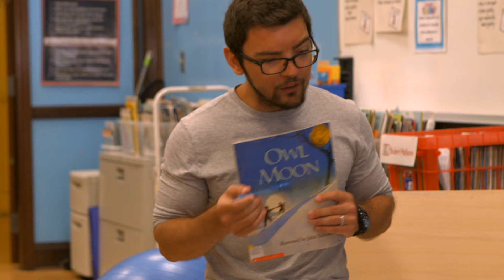Scholarships inspire students to succeed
Wayne State offers inspiration, helping a diverse group of students thrive, preparing them for personal and professional success.

Thanks to all who shared their stories of Inspire. In order of appearance:

Lisa Armstrong
Student, Eugene Applebaum College of Pharmacy and Health Sciences

Gylbert Musaraj '11
Student, College of Education

Alice Santana
Student, College of Liberal Arts and Sciences

Danté Danna
Student, Mike Ilitch School of Business

Diane Levine, M.D. '78, '82
Associate Professor of Internal Medicine and Vice Chair for Education